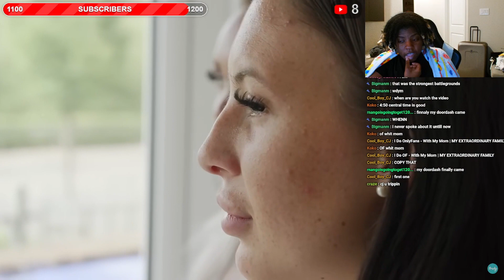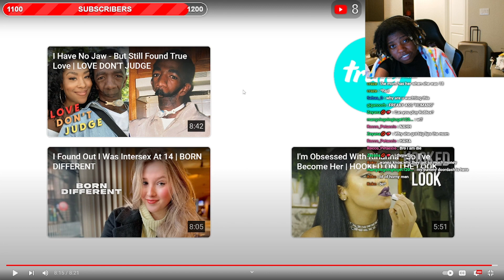MOM DOES ONLY FANS WITH DAUGHTER🤢- REACTION